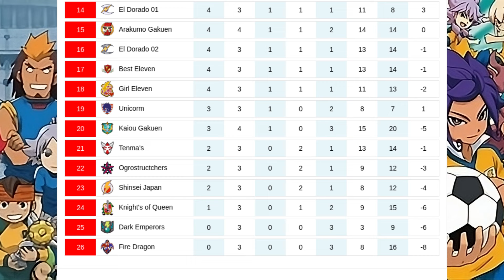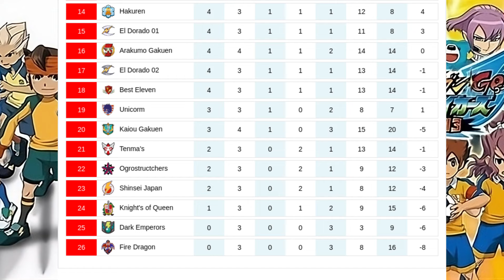Inazuma League | G04/ R04 | Girl Eleven VS Genei Gakuen | Inazuma Eleven Go Strikers 2013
Teams: Girl Eleven VS Genei Gakuen
Match Location: Shin Raimon Field

Girl Eleven
[GK] Sorano Aoi (Skie Blue)
[DF] Sumeragi Maki/ Macure (Carrie McCuring/ Mercury)
[DF] Nanobana Kinako (Goldie Lemmon)
[DF] Manto (Hairy)
[MF] Fran (Flora)
[MF] Yamana Akane (Rosie Redd)
[MF] Otonashi Haruna (Celia Hills)
[MF] Beta
[FW] Seto Midori (Jade Greene)
[FW] Kino Aki (Silvia Woods)

Genei Gakuen (Mirage Academy)
[GK] Shuten (Eka)
[DF] Satanatos (Thanatos)
[DF] Amagi Daichi (Wanli Changcheng)
[DF] Hebeemoth (Behemoth)
[MF] Sein (Sanctus)
[MF] Asta (Aster)
[MF] Yuukoku Hiroyuki (Johan Tassman/ Talisman)
[FW] Desuta (Destra)
[FW] Isozaki Kenma (Infinity Beyond)
[FW] Mitsuyoshi Yozakura (Maxim Millennium)